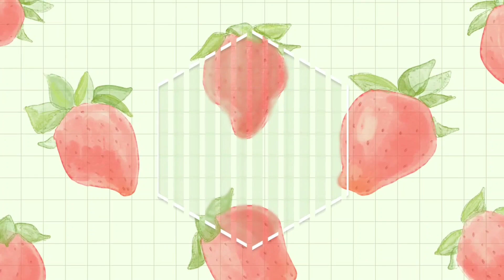PORK CHOPS AND VEGETABLE RICE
How to make PORK CHOPS AND VEGETABLE RICE recipe well it's very easy and yet healthy..bring all your loved ones to a healthy table.